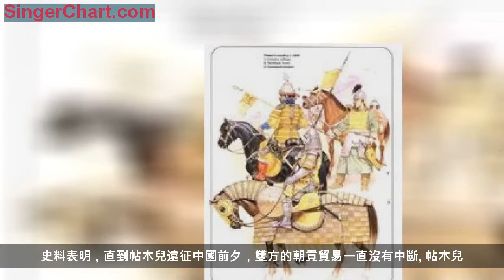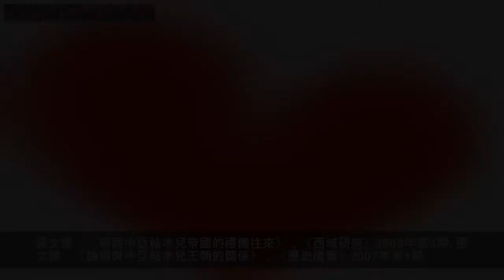中亞帖木兒王朝與明朝之間的關係是怎樣的？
季我努學社
整理出版中國近代史料，傳播歷史知識
本文作者為季我努學社青年會會員林小靜。

中亞帖木兒王朝存在的一百三十多年間，與明朝的往來是十分頻繁，據史料記載，帖木兒曾長期向明朝朝貢，其包括以進貢為名的來華使臣次數不少於78次，同時明朝派使臣訪問帖木兒王朝的次數最少也有20來次。明朝與帖木兒王朝的朝貢貿易是在朱元璋時期就建立起來的，洪武年間，明朝大舉用兵於追逐北元殘餘勢力，兼并了不少蒙古屬地，這讓帖木兒王朝極為恐慌，因而在洪武二十年（1387年）帖木兒首次派使臣來明朝，並進貢馬十五匹，駱駝兩隻，明朝賜予其白金，自此雙方的朝貢貿易建立了起來。
帖木兒帝國

自洪熙元年（1425年）至宣德十年（1435年），這十年的時間裡，帖木兒王朝曾先後二十一次派遣使團來明朝朝貢，雙方的朝貢貿易十分頻繁，帖木兒王朝進貢的主要是當地的土特產，包括駱駝、馬匹、玉石等等。對明朝來說，帖木兒的朝貢是其國威的顯示，有利於鞏固明朝的統治，明王朝也十分重視與帖木兒王朝的朝貢，每次帖木兒使團來華，明朝便會通過優待貢使、互市貿易等舉措來招撫。史料表明，直到帖木兒遠征中國前夕，雙方的朝貢貿易一直沒有中斷。
帖木兒

明朝曾多次派遣使臣出使西域諸國，每每進入帖木兒帝國境內時，明朝使臣都會受到帖木兒王朝驛站的接待，由地方官員安排住宿。對於來華的帖木兒使臣，因其是穆斯林，所以明王朝十分尊重其信仰和生活習俗，無論是外交禮儀還是日常飲食起居上，都顯示出大國姿態。可以說，明朝與帖木兒的朝貢貿易起到了非常重要的作用，對明朝而言，由於經常用兵需要馬匹，因而帖木兒進貢的馬匹起到了重要作用，據《明太祖實錄》記載貢馬的數量不低於2821匹，這對明朝來說無疑是一大利好。因此，雖然帖木兒晚年將兩國推向了交戰，但是其死後兩國關係卻得到了迅速的恢復和發展。
疆域圖

在明朝與帖木兒王朝一百多年的朝貢歷史中，雙方的朝貢貿易受到了許多因素的影響，其一是統治者的外交政策，明朝向來是以大國自居，朝貢的目的是顯示明朝的國威，因而明朝極力維持與帖木兒間的朝貢往來，力求兩國關係的友好。其二，明朝曾派遣至帖木兒王朝的使團20餘次，使團的成員多為中下級官員，這些人具有一定的外交能力和心理承受能力，能夠不辱使命。而帖木兒王朝派出的多是身份地位較低的貿易使臣，沒有多少話語權，因而很難通過朝貢來影響帖木兒朝統治者的外交決策。其三，由於兩國之間的語言不通，雖然明朝專門設立了培養翻譯人員的機構，但是畢竟不能滿足頻繁的外交需要，這種語言上的障礙也影響了雙方的朝貢貿易。
參考文獻：
張文德：《明與中亞帖木兒帝國的禮儀往來》，《西域研究》2005年第3期。
張文德：《論明與中亞帖木兒王朝的關係》，《歷史檔案》2007年第1期。
潘勇勇：《仁宣時期明朝與帖木兒王朝的朝貢貿易》，《山西檔案》2015年第4期.
華 興 春 秋
小編 ：季我努學社青年會會員 桂強 王雪慧